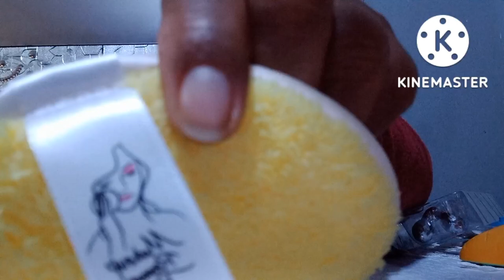COMPRAS DE LA TIENDA DE MI HIJA// REGALITOS.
hola hola amigitos todos como están todos por allá. esperando que estén bien. aquí otro videito de algunas comprar que hice en la tienda de mi hijita. y ella medio regalos. Dios los bendiga siempre. chau chauuu